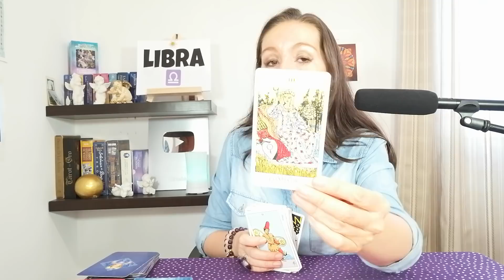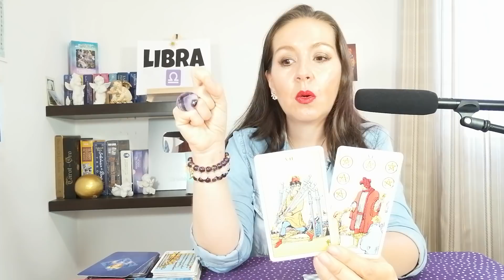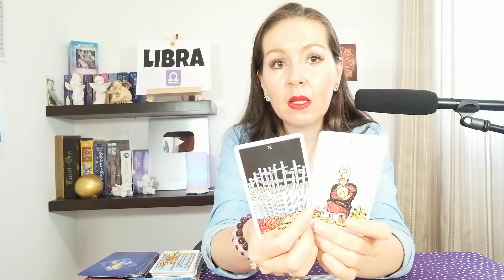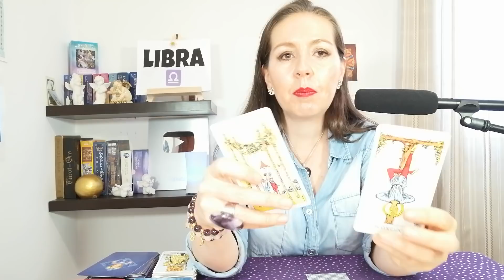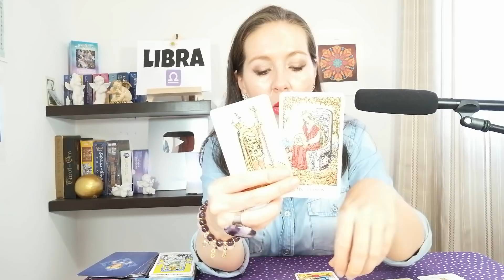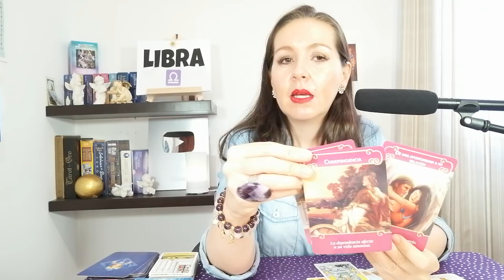🍀𝐋𝐈𝐁𝐑𝐀❤️ 𝐀𝐋𝐆𝐔𝐈𝐄𝐍 𝐐𝐔𝐈𝐄𝐑𝐄 𝐃𝐄𝐂𝐈𝐑𝐓𝐄 𝐀𝐋𝐆𝐎 𝐈𝐌𝐏𝐎𝐑𝐓𝐀𝐍𝐓𝐄👩‍❤️‍👨𝐍𝐎 𝐓𝐄 𝐇𝐀𝐁𝐈𝐀𝐒 𝐃𝐀𝐃𝐎 𝐂𝐔𝐄𝐍𝐓𝐀 𝐃𝐄 𝐄𝐒𝐓𝐎???❤️❤️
🍀𝐋𝐈𝐁𝐑𝐀❤️ 𝐀𝐋𝐆𝐔𝐈𝐄𝐍 𝐐𝐔𝐈𝐄𝐑𝐄 𝐃𝐄𝐂𝐈𝐑𝐓𝐄 𝐀𝐋𝐆𝐎 𝐈𝐌𝐏𝐎𝐑𝐓𝐀𝐍𝐓𝐄👩‍❤️‍👨 𝐄𝐒𝐓𝐎 𝐍𝐎 𝐄𝐒𝐓𝐀𝐁𝐀 𝐄𝐍 𝐓𝐔𝐒 𝐏𝐋𝐀𝐍𝐄𝐒 ❤️❤️

+LIBRA TAROT
 *LIBRA HOROSCOPO
*LIBRA HOROSCOPO  SEMANAL
00:00 LIBRA TAROT